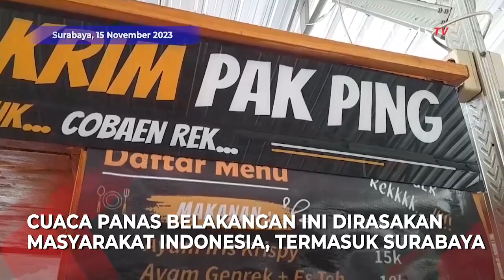Rujak Es Krim Jadi Buruan Warga di Bawah Terik Cuaca Surabaya